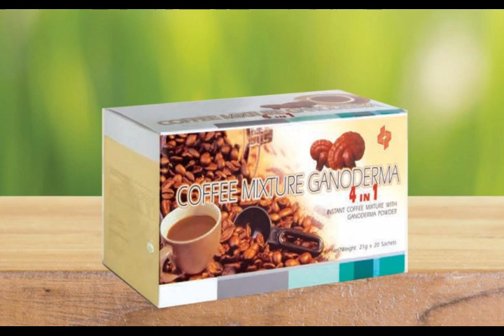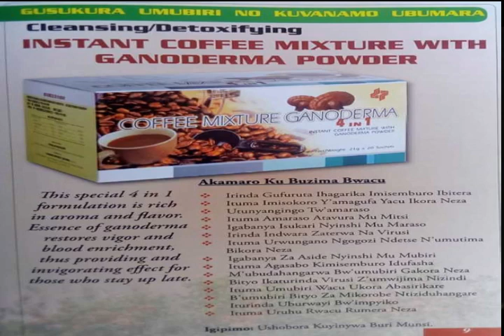COFFEE MIXTURE GANODERMA IFASHA BYINSHI UMUBIRI